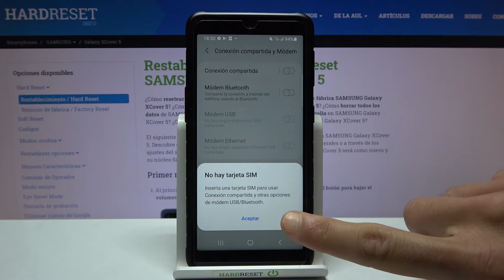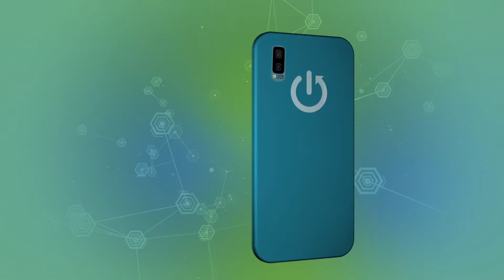Cómo compartir Internet en Samsung Galaxy XCover 5 - activar HotSpot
En este video te mostramos cómo activar punto de acceso al Internet en Samsung Galaxy XCover 5. Sigue las instrucciones para compartir conexión de red con otro celular y descubrir cómo configurar HotSpot fácil y rápido.